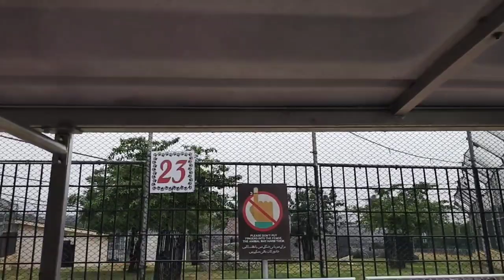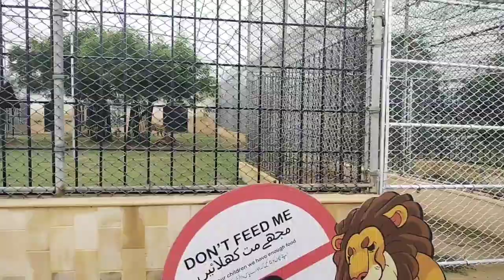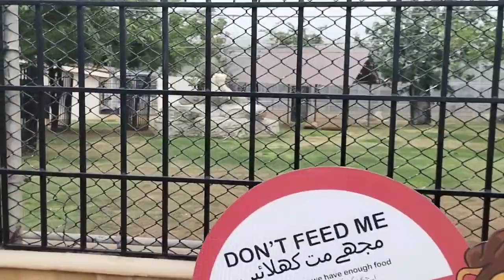Danzo Park Bahria Town Karachi Visit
karachistreetview
danzoo
bahria zoo
bahria town zoo
day and night zoo bahria
bahria town karachi
karachi street view
karachi 4k
pakistan 4k
islamabad 4k
lahore 4k
bahria karachi
bahria town
bahria danzoo